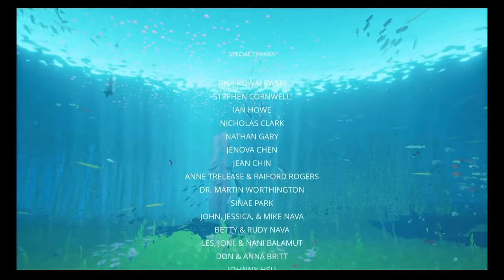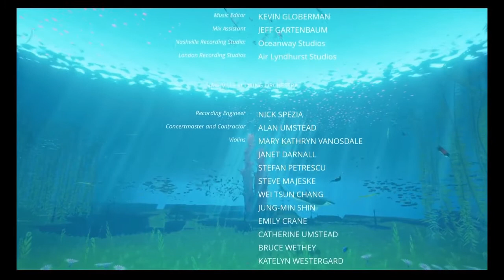PS4 Abzu Ep 3